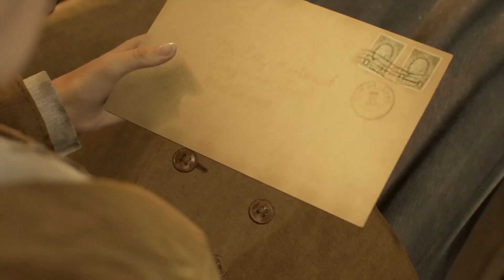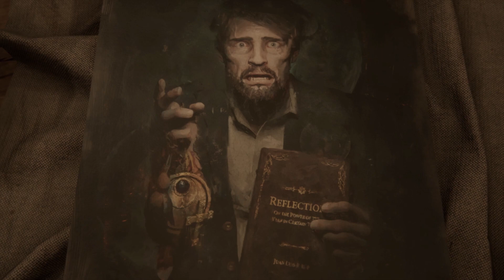Alone in the Dark Intro scene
A Haunting Tale of Mystery and Madness
Step inside Derceto Manor, an asylum shrouded in intrigue, guarding a terrible secret. Client Emily Hartwood and private investigator Edward Carnby embark on a harrowing quest for answers; Emily to the mystery of her missing uncle, Edward to the toughest case he will ever face, and both to questions they dare not ask themselves. This re-envisioned classic invites you to explore an unforgettable single player adventure rich with suspense, frights, and revelations that will test the limits of your imagination.
Featuring Hollywood Talent
Experience some of the greatest acting survival horror has ever seen through the performances of award-winning actors Jodie Comer (Killing Eve, Free Guy) and David Harbour (Stranger Things, Black Widow) in their first videogame roles. Jodie and David’s immaculately captured likenesses breathe life into Emily Hartwood and Edward Carnby, lending a deeply personal aspect to Alone in the Dark’s story that demands it be played twice to get the full experience.